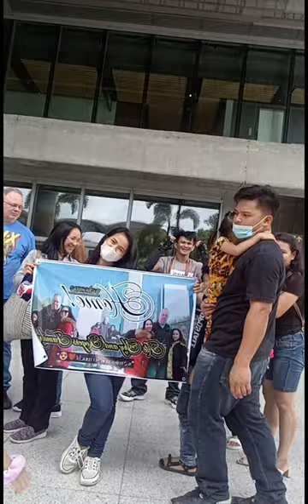My family surprised us at the airport I was shocked😭 at the same Happy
our Philippines visit 2023, our travel is very long and tiring.
As  we landed at the Mactan Cebu airport all I can think is to get a taxi to go to co do and relax for a bit because long flight does made us all tired .
but as soon as we came outside the airport, Suddenly A lot of my family screaming 😱 O was trilled and surprised. The day before our flight I told them we will see them at there house so I wasn't expecting everyone to be ourside the airport.
This visit is so important to me because I haven't seen all of them for a long time over 13 years.
and the following my Parents surprised us at my nephew's christening.